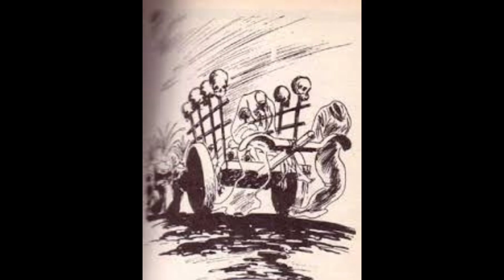La historia de la carreta chillona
Nueva sección leyendas y cuentos de terror la historia de la carreta chillona